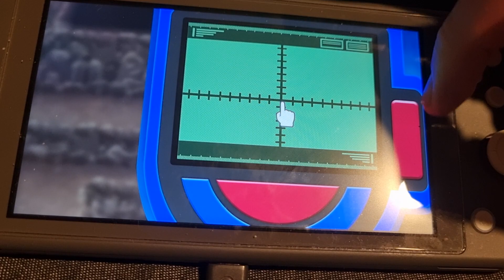Path To The Pillar Shining Pearl Nuzlocke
mew names his way to spear pillar